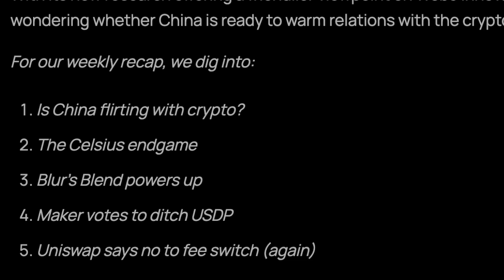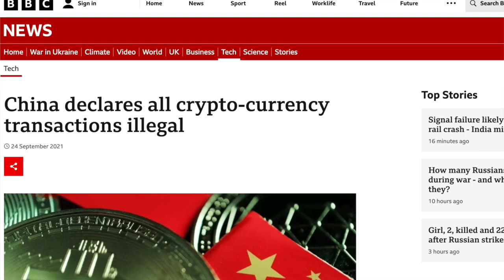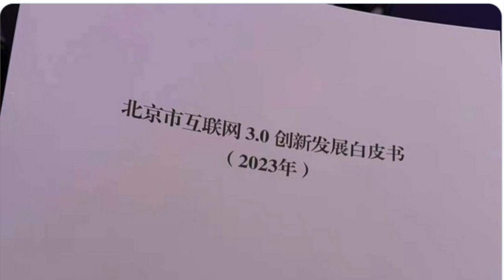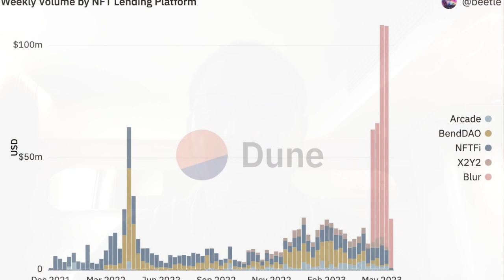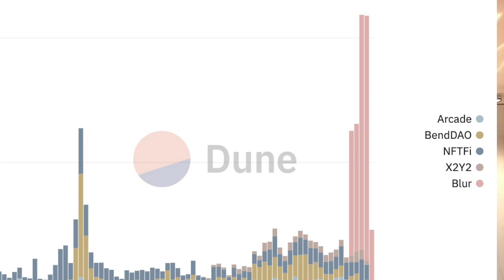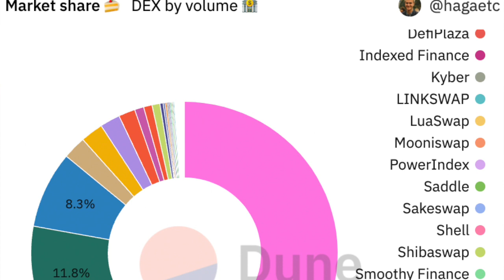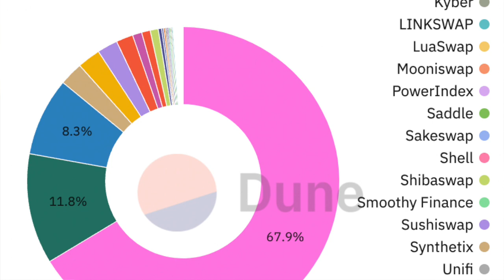Noticias Semanales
Querida Nación Bankless,

Con su nueva investigación que ofrece un punto de vista más amigable sobre la innovación Web3, muchos se preguntan si China está lista para estrechar las relaciones con el sector de las criptomonedas.

Para nuestro resumen semanal, profundizamos en:

1.- ¿China está coqueteando con las criptomonedas?
2.- El final de Celsius
3.- Blur's Blend se enciende
4.- Maker vota para deshacerse del USDP
5.- Uniswap dice no al cambio de tarifa (nuevamente)

Pasos de acción Nación Bankless 🏴 🐼

🪁 Apoyanos: Ya somos proyecto verificado en Giveth, seguimos buscando formas de seguir creciendo para generar contenido en español

🦄 Únete: a nuestro telegram para tener buenas charlas, saber de noticias, estar enterado de todo lo que estamos construyendo para la comunidad hispana

Time Stamp
00:00 Introduction
00:59 ¿China está coqueteando con las criptomonedas?
02:28 El final de Celsius
03: 20 @blur_io Blend se enciende
04:09 @MakerDAO vota para deshacerse del
05:09 @Uniswap dice no al cambio de tarifa (nuevamente)